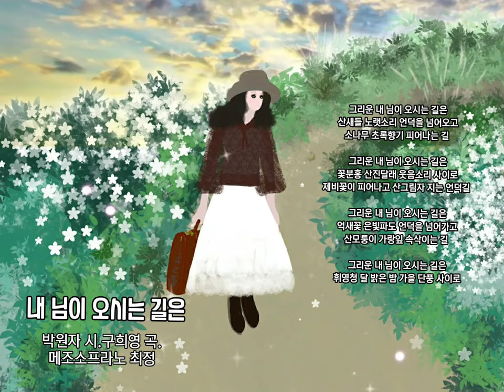🌳 아름다운 우리가곡 [님이 오시는 길은] - 박원자 시.구희영 곡.메조소프라노 최정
🌳 우리가곡
[님이 오시는 길은] -
박원자 시.구희영 곡.메조소프라노 최정

그리운 내 님이 오시는 길은
산새들 노랫소리 언덕을 넘어오고
소나무 초록향기 피어나는 길

꽃분홍 산진달래 웃음소리 사이로
제비꽃이 피어나고 산그림자 지는 언덕길

억새꽃 은빛파도 언덕을 넘어가고
산모퉁이 가랑잎 속삭이는 길

휘영청 달 밝은 밤 가을 단풍 사이로
소슬바람 불어오고 달그림자 지는 오솔길